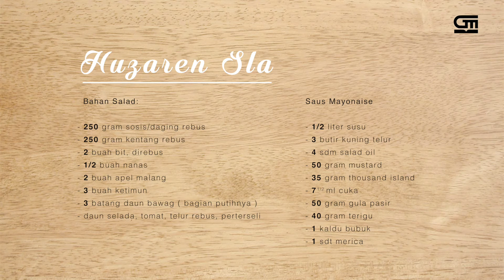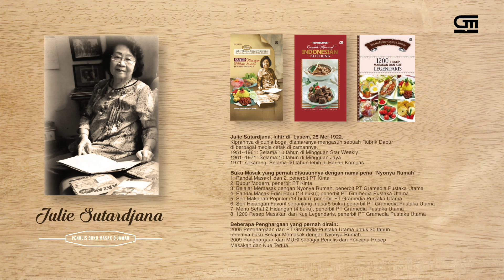Huzaren Sla By Julie Sutardjana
Tips dan cara memasak dari Julie Sutarjana membuat hidangan di dapur anda menjadi terlihat mewah dan spesial. mau tau bagaimana caranya?